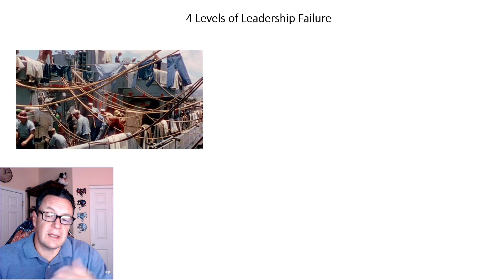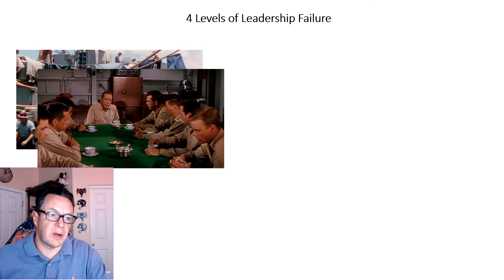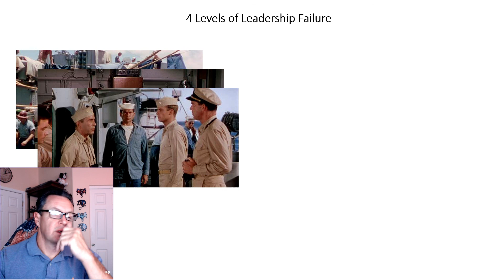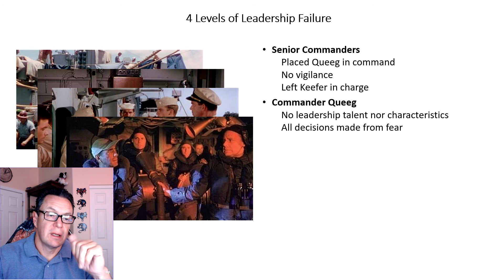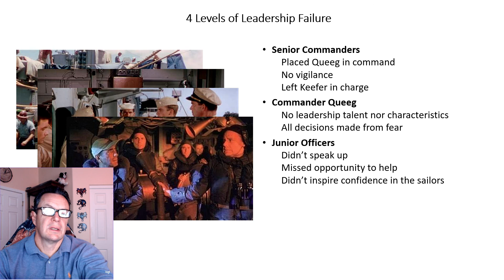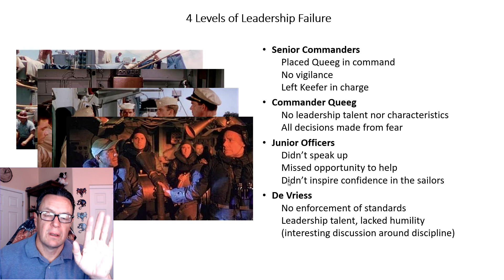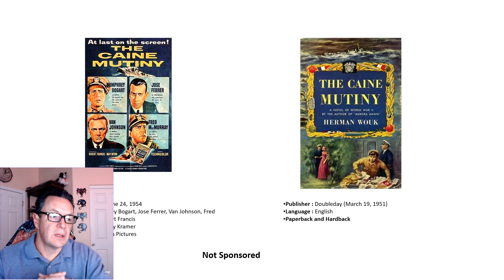The Caine Mutiny Video and Book Review Leadership is a Philosophy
In this video I discuss the lessons and root causes explored in the book "The Caine Mutiny" by Herman Wouk.  As always to better understand the principles I am using in these discussions, watch the "Leadership is a Philosophy" Playlist on this channel.